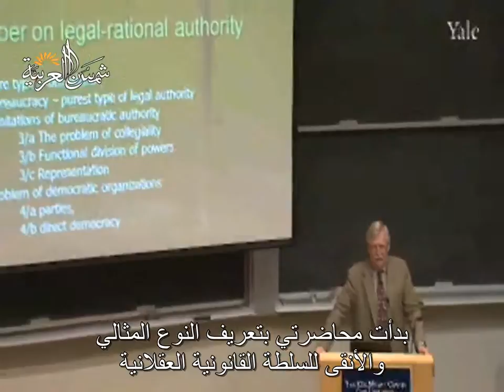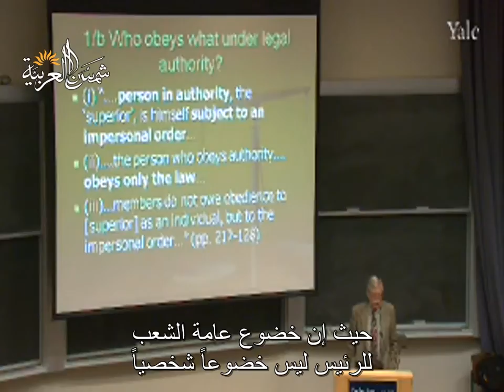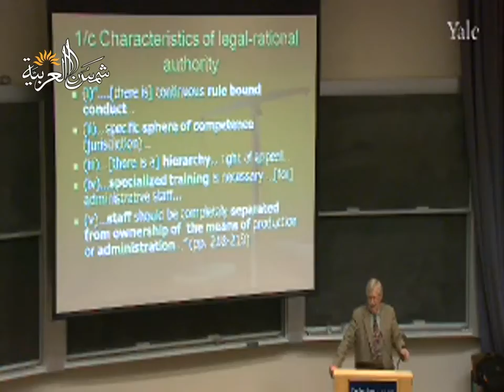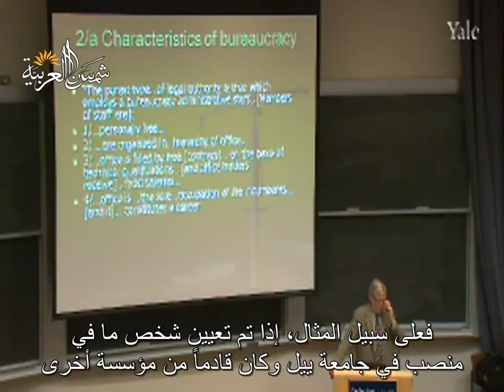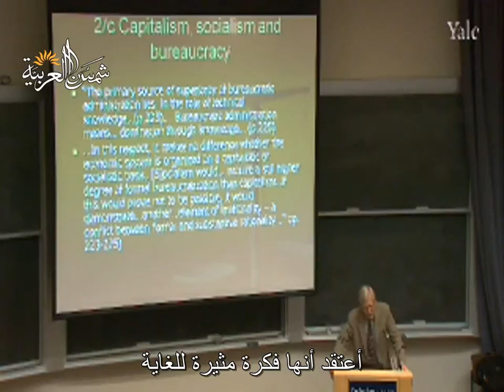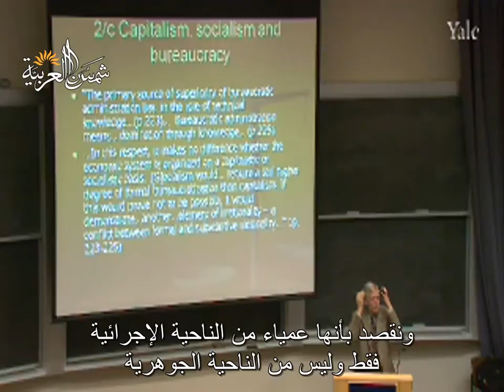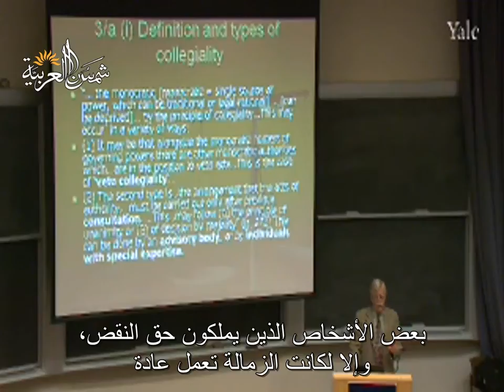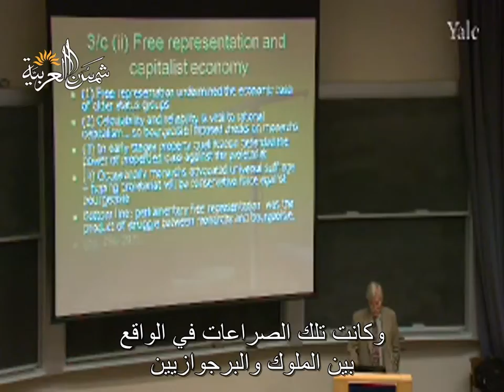النظرية الاجتماعية المعاصرة (جامعة ييل) المحاضرة 20: ويبر، السلطة القانونية-الرشيدة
Yale
المحاضرة العشرون من مساق أسس النظرية الاجتماعية المعاصرة من جامعة ييل للبروفيسور ﺇﻳﻔﺎﻥ ﺳﻴﻠﻴﻨﻲ
وهي عن ويبر، السلطة القانونية-الرشيدة

تعريف بموقعنا